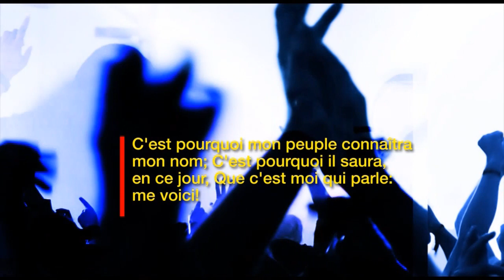Nzambe esi aloba pona congo -GLOBAL SHIFT AVEC BIG PROPHETE